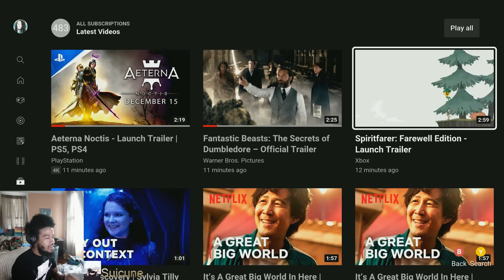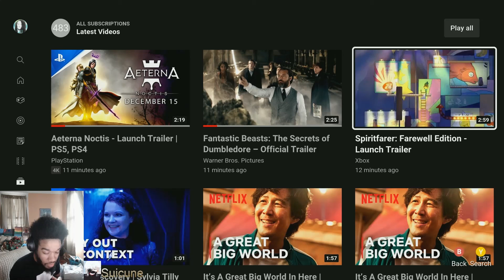Fantastic Beasts: The Secrets of Dumbledore – Official Trailer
I legit forgot about the switch...don't fight me lol. I'm there Day 1!!